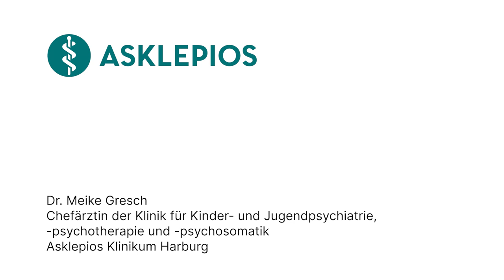Schwierigkeiten in der Schule: 3 Fragen 3 Antworten | Asklepios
Manchmal können Kinder in der Schule Schwierigkeiten haben, sei es wegen Lernproblemen, Konzentrationsschwierigkeiten oder sozialen Herausforderungen. Wichtig ist, diese Probleme frühzeitig zu erkennen und ernst zu nehmen. Dr. Meike Gresch, Chefärztin der Klinik für Kinder- und Jugendpsychiatrie, -psychotherapie und -psychosomatik im Asklepios Klinikum Harburg rät Eltern mit ihrem Kind, den Lehrern und Fachleuten zu sprechen, um gemeinsam Lösungen zu finden. Mit Verständnis, Unterstützung und geeigneten Maßnahmen können Eltern ihren Kindern helfen, ihren Schulalltag besser zu bewältigen und wieder Freude am Lernen zu finden.